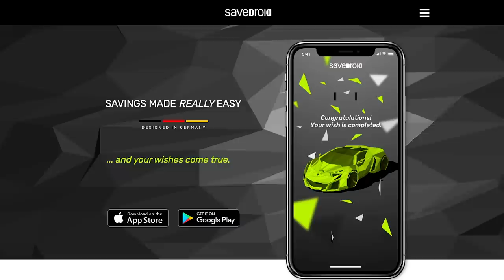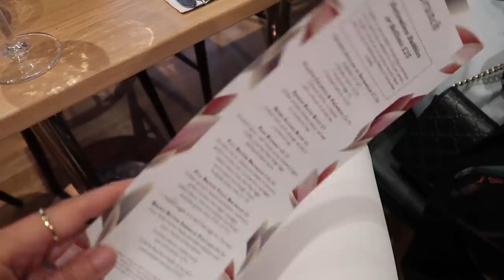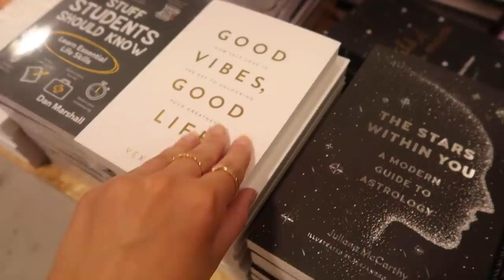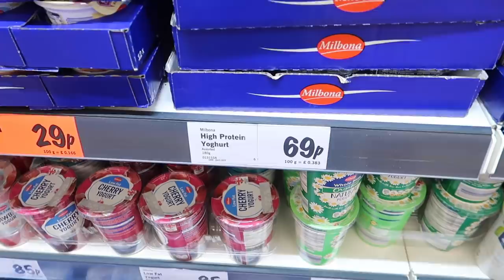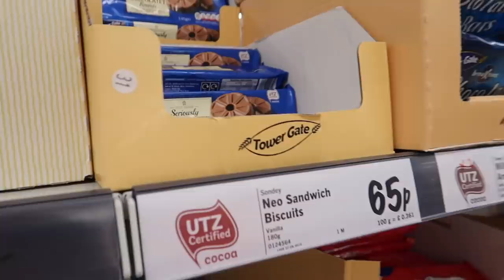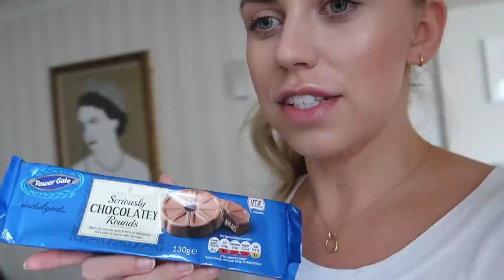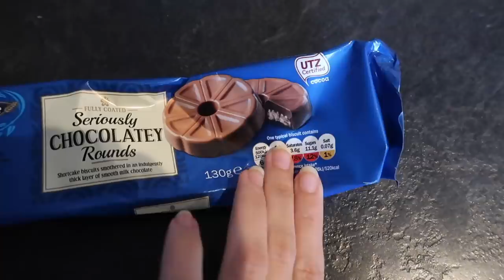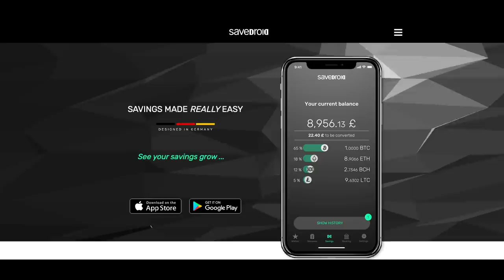COME AUTUMN FASHION SHOPPING WITH ME | TOPSHOP H&M NEW IN MANCHESTER VLOG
Hey guys! This weeks vlog is full of autumnal shopping in Manchester! I also had a first sip of a Starbucks pumpkin spice latte whist editing this video so it's safe to say, feeling very seasonal! Grab you drinks, snacks, get cosy get comfy and enjoyyy!!! Xx

FILMING EQUIPMENT
Main Camera
Vlogging Camera
Editing - Adobe Premier Pro